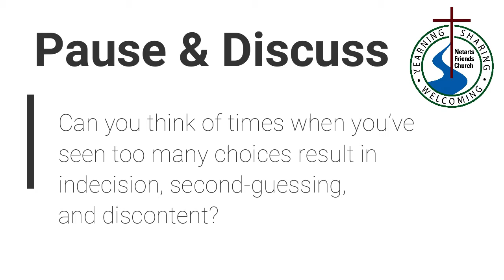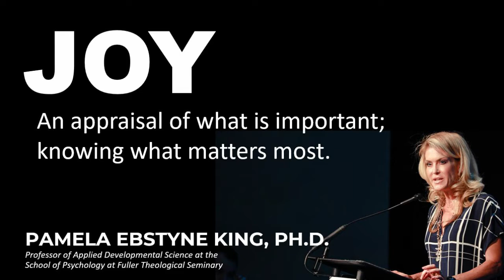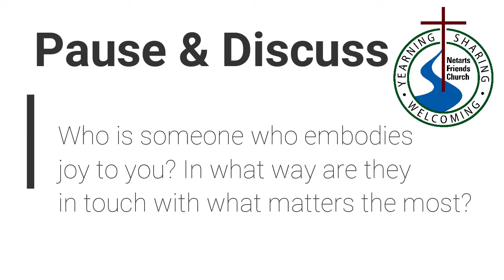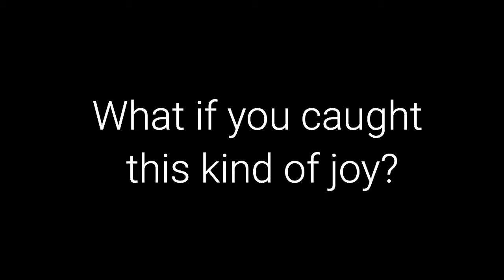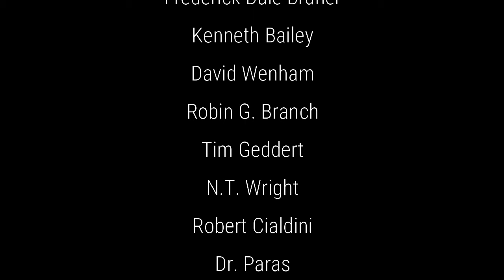Searching for Happiness in a World With Too Many Choices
Matthew 13:44-46. This is part 22 in our Parables Series.